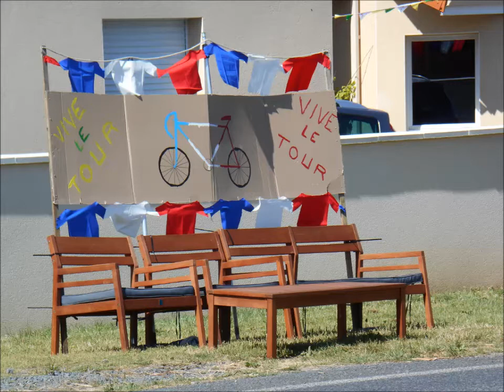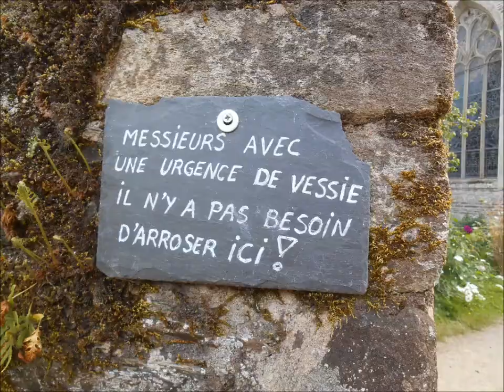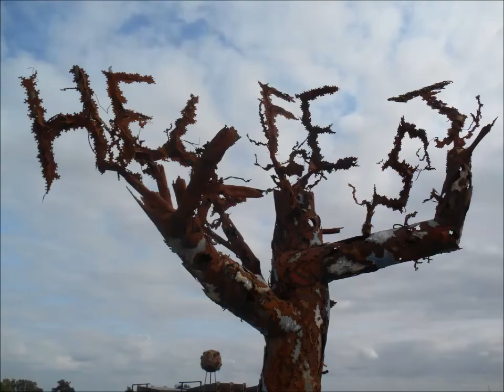Activités estivales 2018